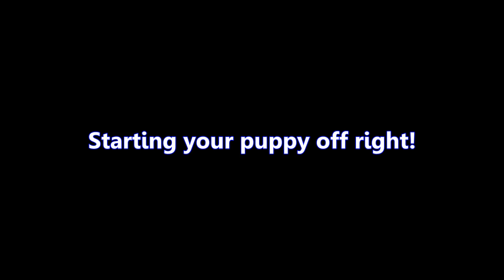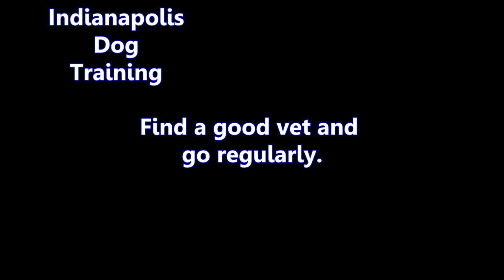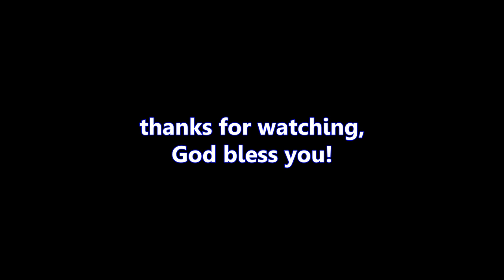Indianapolis Dog Training Mini Course - Lesson 01 - Starting Your Puppy Right!